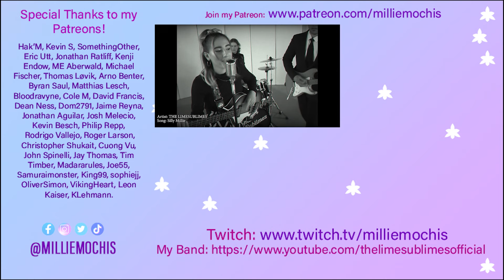Depeche Mode - Enjoy The Silence | MUSICIAN Singer Reacts + Analysis